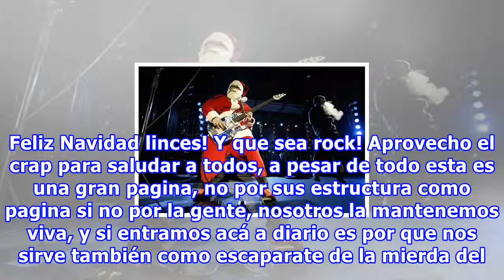Feliz navidad taringa y que sea rock!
Feliz Navidad linces! Y que sea rock! Aprovecho el crap para saludar a todos, a pesar de todo esta es una gran pagina, no por sus estructura como pagina si no por la gente, nosotros la mantenemos viva, y si entramos acá a diario es por que nos sirve también como escaparate de la mierda del mundo, y ...
Fuente: taringa